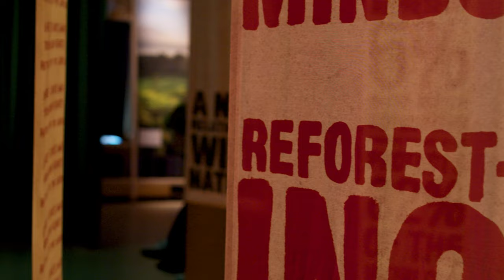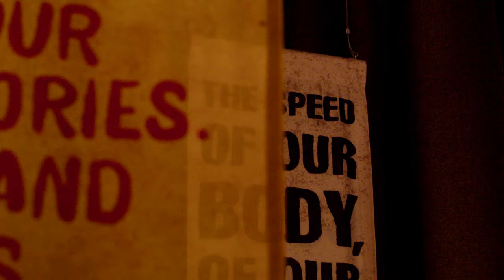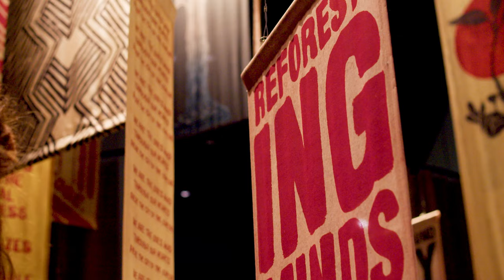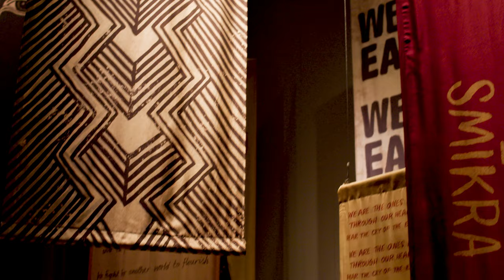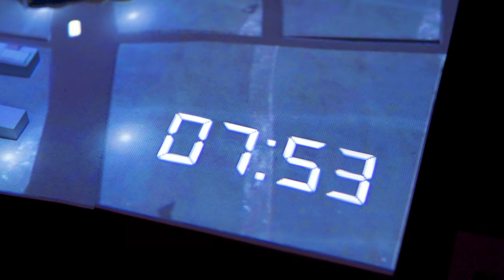Curator Tour: Our Time on Earth at Barbican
We're happy to present a tour of Barbican's multimedia ecological show Our Time on Earth by co-curator Caroline Till.

Showing at The Curve Barbican until 29th August, Our Time on Earth is a multidisciplinary exhibition showcasing pieces by a multitude of artists, collectives and scientists. The works themselves depict a variety of imagined futures in response to the climate emergency, considering the rewilding of human habitats, adapting to the effects of ecological crisis and the role that can be played by shifting cultural perceptions of identity. Split loosely into three chapters entitled ‘Belong’, ‘Imagine’ and ‘Engage’, the exhibition includes dynamic, immersive works by such artists as Marshmallow Laser Feast, artistic duo Riitta Ikonen & Karoline Hjorth and Liam King.